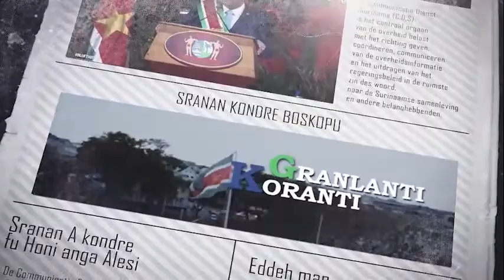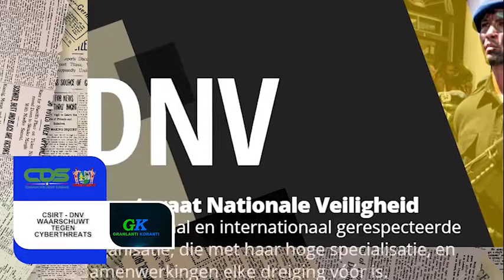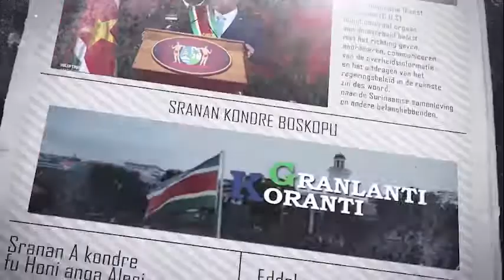𝔾ℝ𝔸ℕ𝕃𝔸ℕ𝕋𝕀 𝕂𝕆ℝ𝔸ℕ𝕋𝕀 (AUKAANS) DD 4 APRIL 2022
De onderwerpen in deze aflevering zijn:
- Regering overlegt met NZR
- Ambtenaren behalve B-1 deel certificaat van HBO bestuurskunde en overheidsmanagement
- CSIRT- DNV waarschuwt tegen cyberthreats